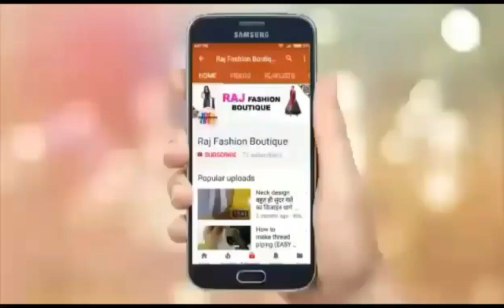कंधे क्यों गिरते हैं ? गला पीछे क्यों जाता है? PROBLEM SOLVED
Hello friends.

In this video I am going to teach tell you that why shoulders fall.